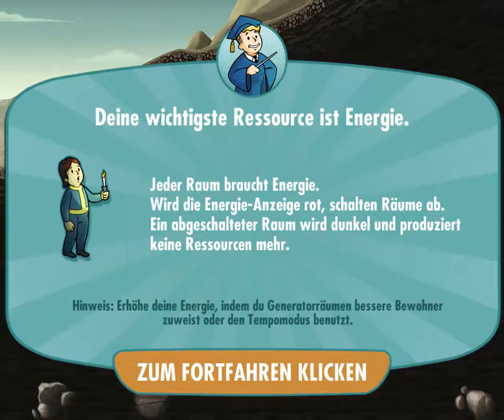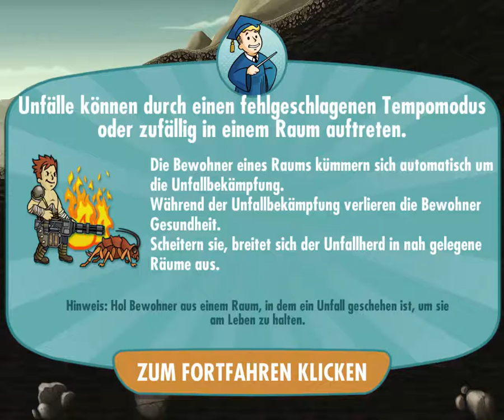Fallout Shelter (PC) ❤ Teil 2/3 - Umzug in einen neuen Vault ❤ Let's Test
❤ Fallout Shelter ❤

❤ Fallout Shelter ❤
Fallout Simulation von Bethesda Softworks (2015)

❤ Let's Test Fallout Shelter ❤
Kommentiertes Gameplay von Blutrose Misery (2016)